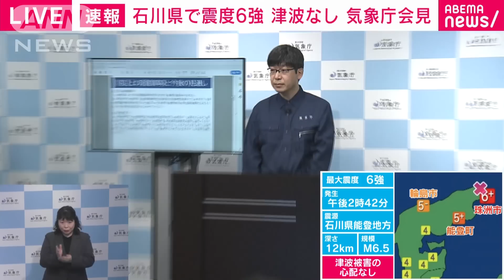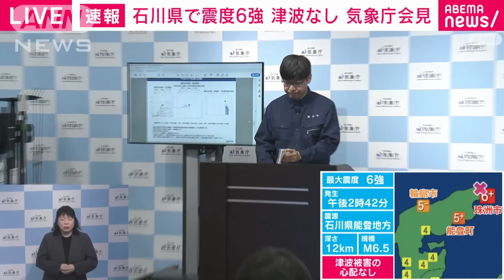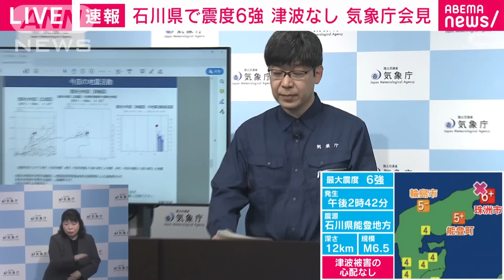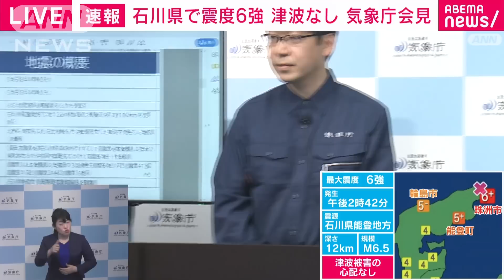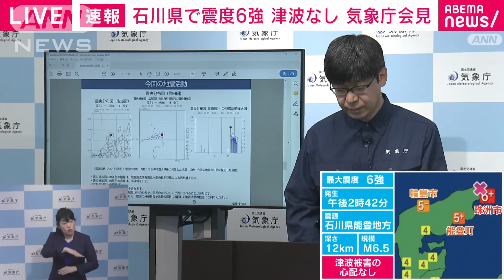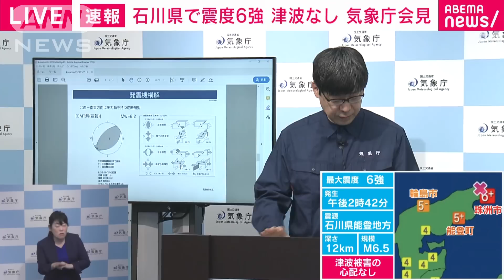石川・能登地方で震度6強 気象庁「今後2、3日の間は最大震度6強程度の地震に注意」(2023年5月5日)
石川県能登地方で最大震度6強を記録した地震について、気象庁は5日午後4時40分から緊急会見を開き、「同じ程度の地震が続く可能性がある」と警戒を呼び掛けました。雨がもたらす土砂災害の恐れも指摘しています。

　石川県で午後2時半すぎに発生した地震では、珠洲市の正院町で震度6強を記録しました。

　気象庁によりますと、震源は能登地方の沖合の深さは12キロで、マグニチュードは6.5でした。

　能登地方では2020年以降、続いている地震活動のなかで最大の規模となります。

　この地震の後も小さな地震が10回以上続いていますが、気象庁は午後4時40分からの緊急会見で「今後も地震活動が継続する可能性がある。特に1週間程度は最大で震度6強ほどの地震に注意してほしい」と呼び掛けました。

　また、ゴールデンウィーク後半に予想される雨が土砂災害につながる可能性も指摘しました。

　震源が海域にあたることについては「今回は若干の海面変動にとどまったが今後、地震活動によっては被害の恐れがあるので注意してほしい」としています。